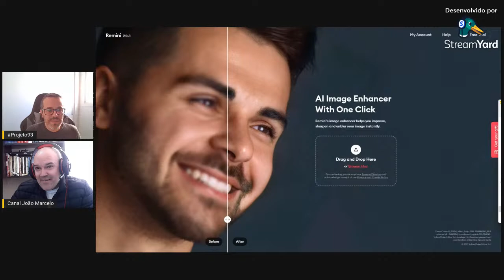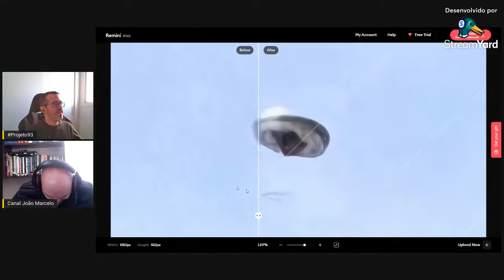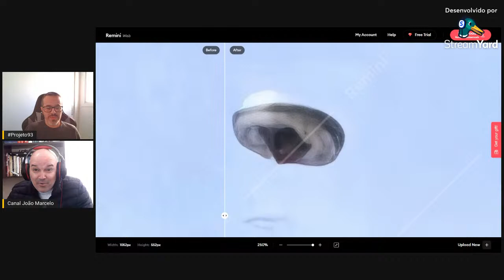JOÃO MARCELO - UFÓLOGO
O que pensa o ufólogo e dono do maior canal de vídeos de OVNIs do mundo?

Projeto93 é um canal que fala sobre Ufologia, Fenômenos Paranormais, Fronteiras da Ciência, Ficção Científica e muito mais.

Críticas e sugestões serão sempre bem vindas, desde que sejam com ética e educação, é claro ;-)

Obrigado!
Roberto Munhoz